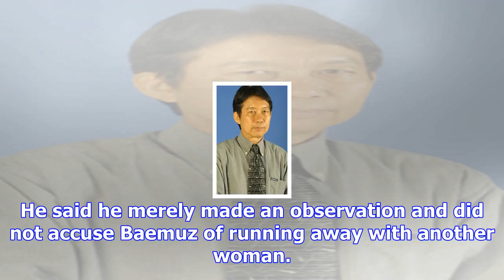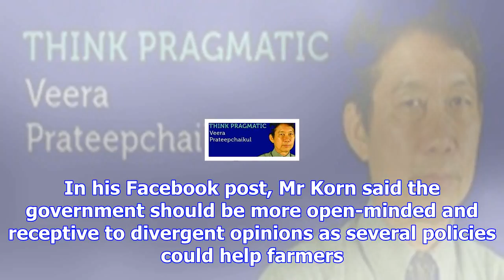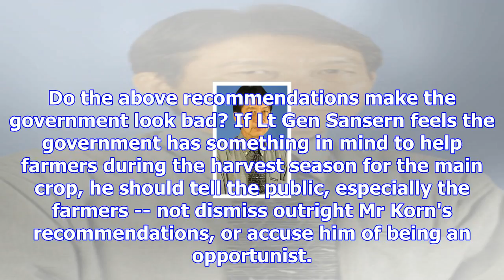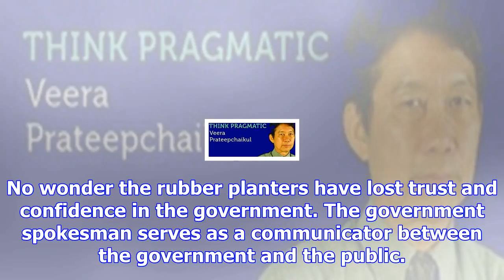Korn shows how sansern flunked test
Ex-finance minister Korn Chatikavanij figures he has spent enough time in rice fields in the past fo...